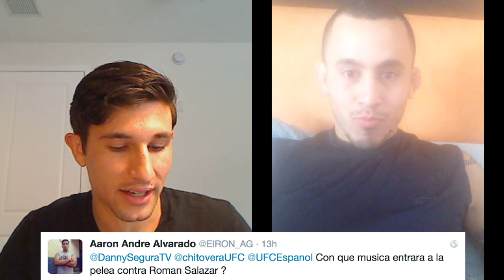Marlon "Chito" Vera Habla Sobre Roman Salazar, Ecuador, Cumbia y Mas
Danny Segura entrevista a Marlon "Chito" Vera, peleador del UFC. Vera habla sobre su pelea contra Roman Salazar, las artes marciales mixtas en Ecuador, Marco Beltran, su hija y mucho mas.